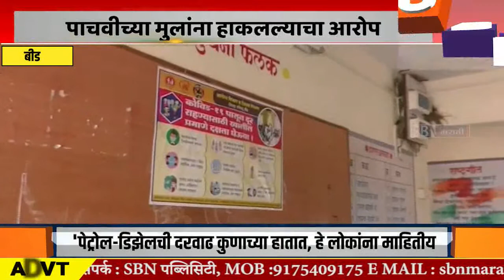Beed | एचआयव्ही बालकांना शिक्षण देणाऱ्या शाळेवर पाचवीच्या मुलांना शाळेतून हाकलल्याचा आरोप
एचआयव्ही बालकांना शिक्षण देणाऱ्या शाळेवर पाचवीच्या मुलांना शाळेतून हाकलल्याचा आरोप.@